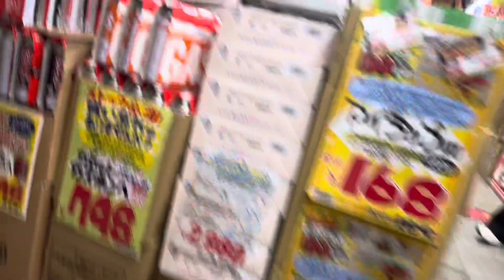【エスカレーター2023】北千住ドンキのエスカレーター2023/12/4